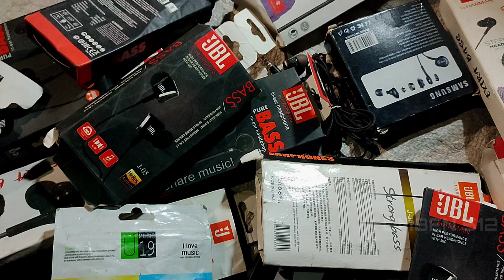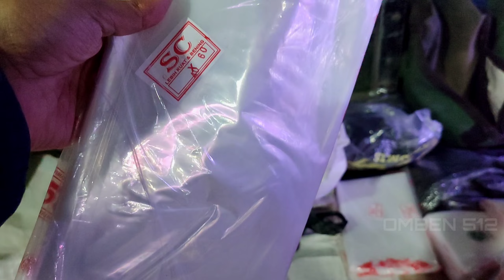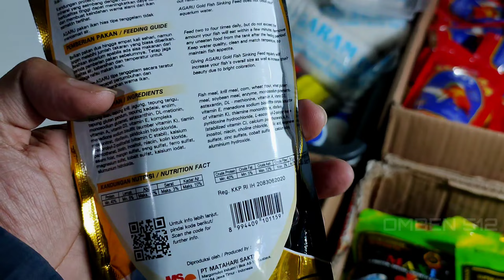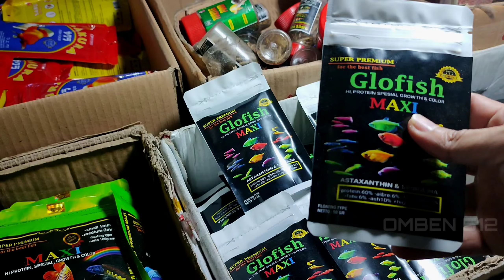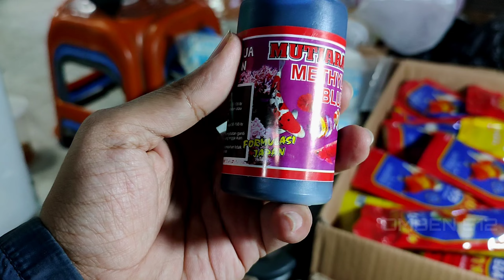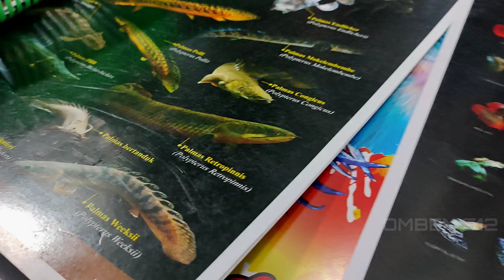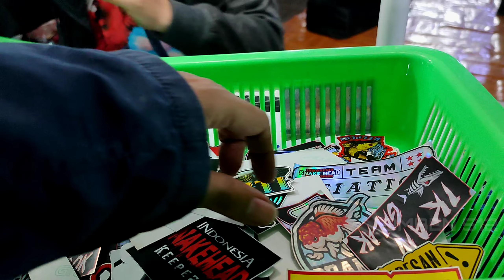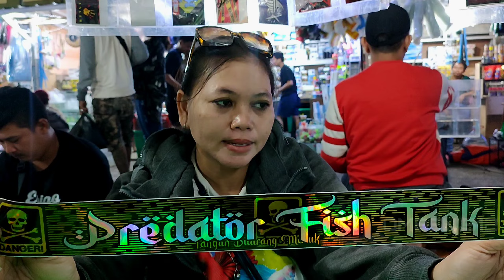SISI LAIN !!! PASAR IKAN HIAS JATINEGARA || BEDA NIH BELUM BANYAK YANG TAU ADA APA AJA DI PASAR INI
Hallo guys
Tonton sampai habis ya guys, jangan di skip agar tidak ketinggalan informasinya.
Liputan harga sewaktu-waktu bisa berubah, beda tempat beda harga jadi jangan di jadikan patokan harga disini dengan ditempat lain dan lebih bijaklah dalam berkomentar.

MAJU TERUS IKAN HIAS INDONESIA
"SALAM SATU HOBBY IWAK AMIS"

Terimakasih